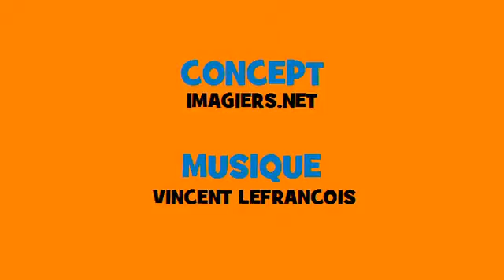फ्रेंच संगीत संयुग्मन # Rock # क्रिया = entrer